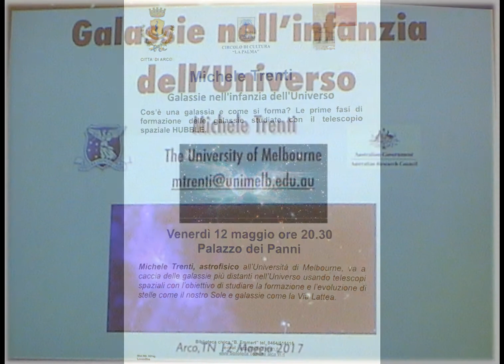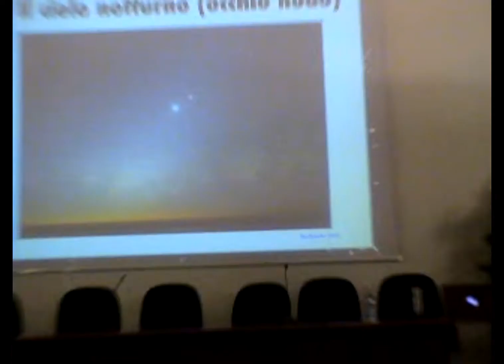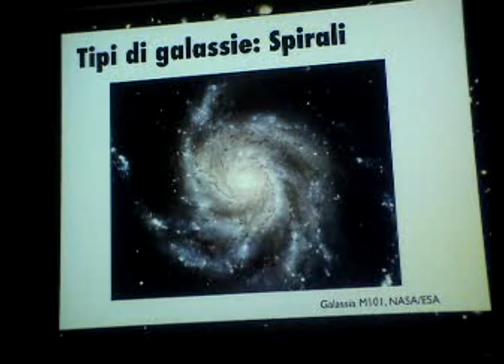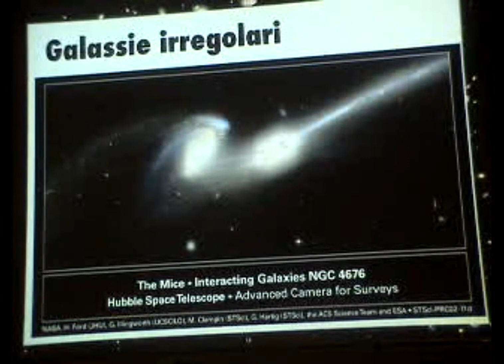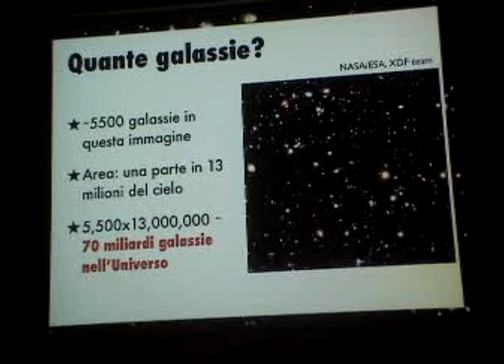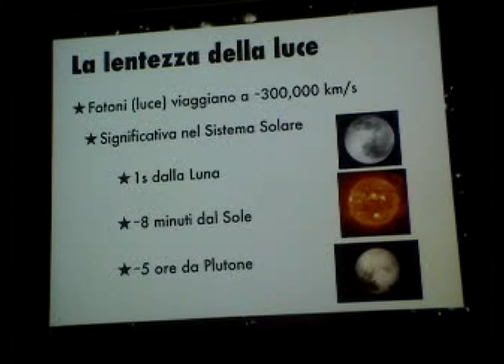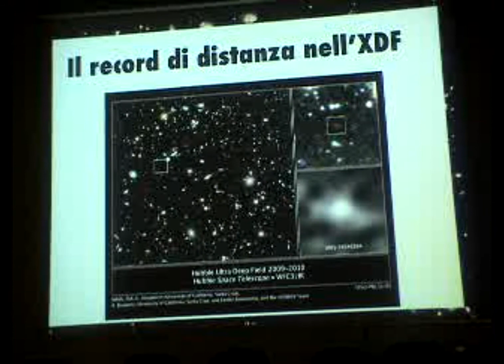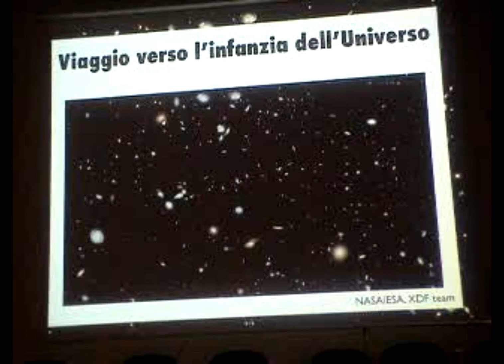Galassie nell'infanzia dell'Universo con Michele Trenti astrofisico par.1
Arco di Trento 12 maggio 2017  - Biblioteca Comunale -